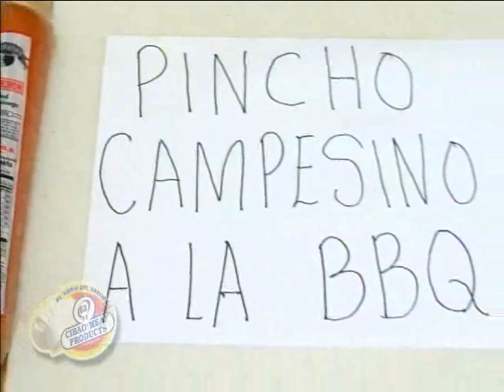Pinchos Cibao a la BBQ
Receta Cibao Meat de Pinchos a la BBQ.